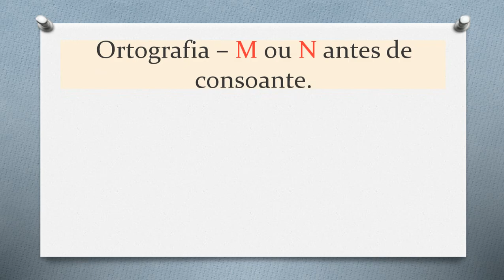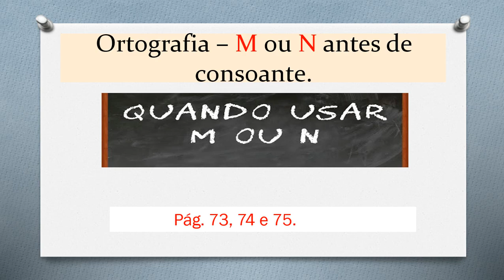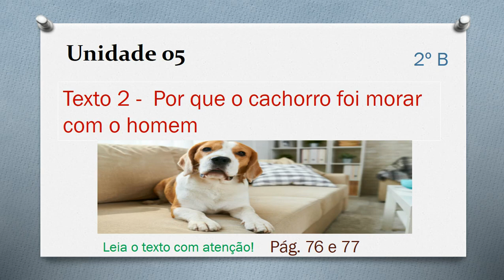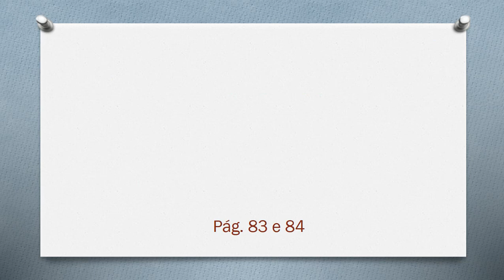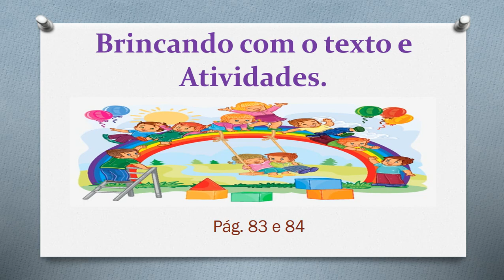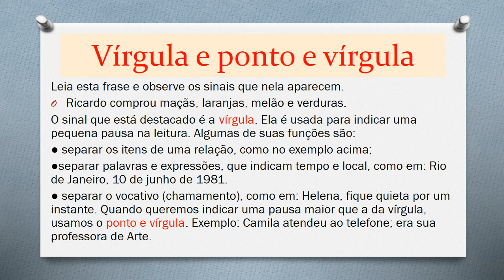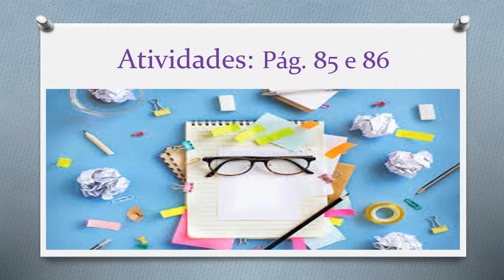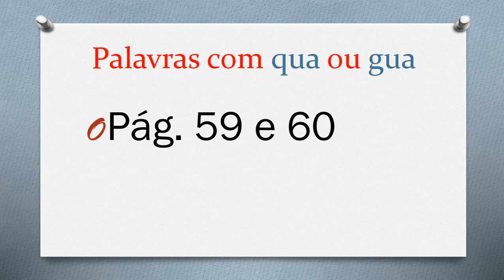4º Ano - Português